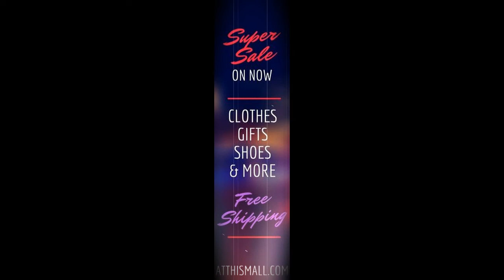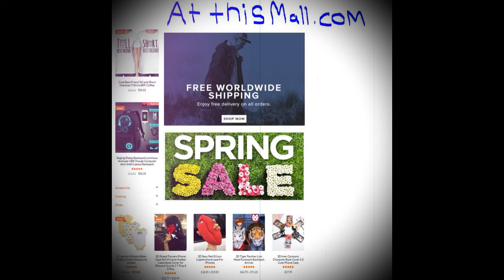A Major Staple Food For Billions of People Is at Risk of Becoming Less Nutritious